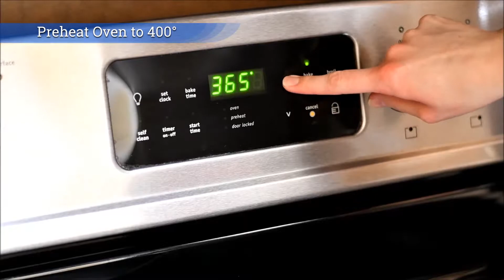Honey Balsamic Carrots